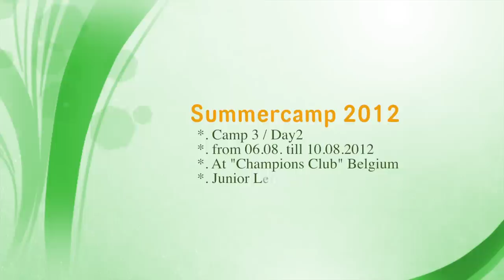2012: Summercamp3 / Day2 / Kumite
Lefevre-Aghayev
Blocages et esquives
Day2 au camp3
au "Champions" à Liège-Belgique